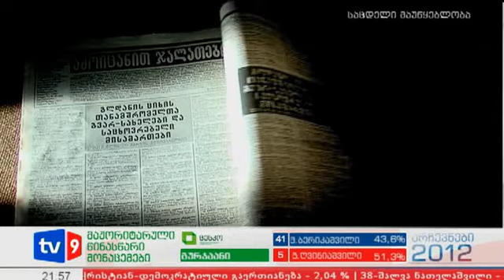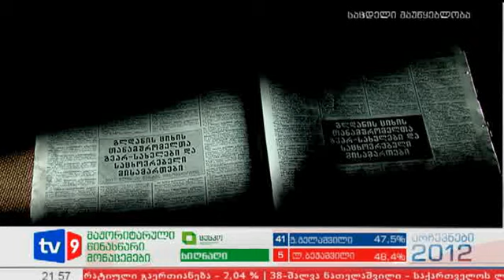ახალი 9 | ხმაური რედაქციასთან | 03.10.12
ლაბორატორია 1918,უნივერსიტეტის სტუდენტები, უფლებადამცველები, მართლმადიდებელ მშობელთა კავშირი და გაზეთ ასავალ დასავალის რედაქცია. ხმაური გაზეთის რედაქციასთან საპროტესტო აქციას მოჰყვა. სტუდენტები და უფლებადამცველები ასავალ დასავალის მიერ გამოქვეყნებულ გლდანის ნომერ მერვე საპყრობილის თანამშრომელთა სრულ სიას აპროტესტებდნენ,სადაც მითითებული იყო თანამშრომელთა პირადი მონაცემები და საცხოვრებელი ადგილის მისამართები.